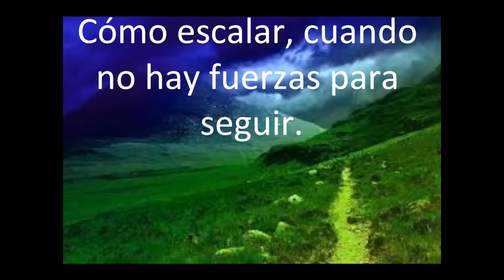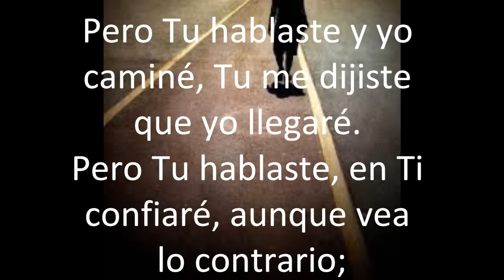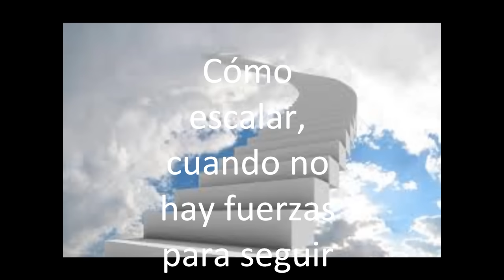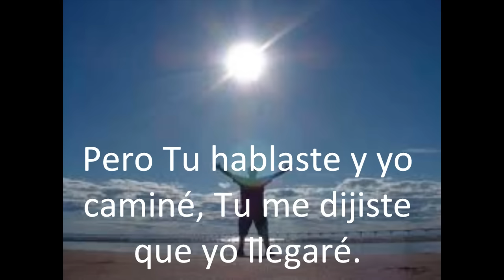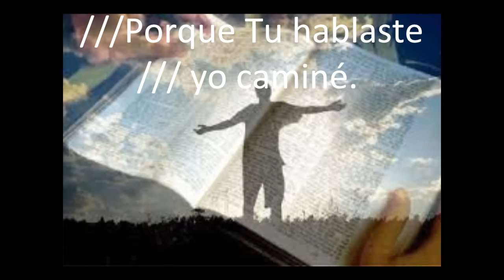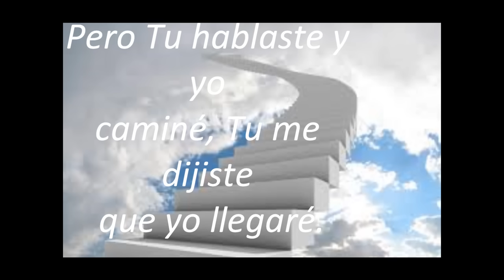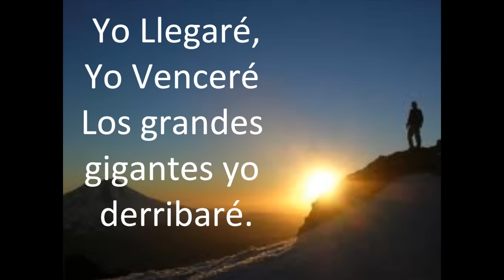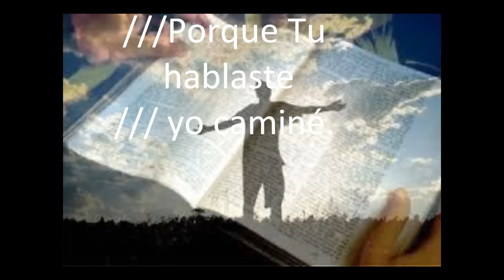Yo Llegare . Impacto Unción y Poder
Cómo escalar, cuando no hay fuerzas para seguir.
Cómo llegar, cuando no existe solución
y hay un silencio en medio de mi aflicción.
En desesperación, muchas veces busqué a alguien,
pero no había nadie alrededor.

Pero Tu hablaste y yo caminé, Tu me dijiste que yo llegaré.
Pero Tu hablaste, en Ti confiaré, aunque venga lo contrario;

Yo Llegaré, Yo Venceré
Montañas tan altas yo alcanzaré.
Los grandes gigantes yo derribaré.

///Porque Tu hablaste/// yo caminé.